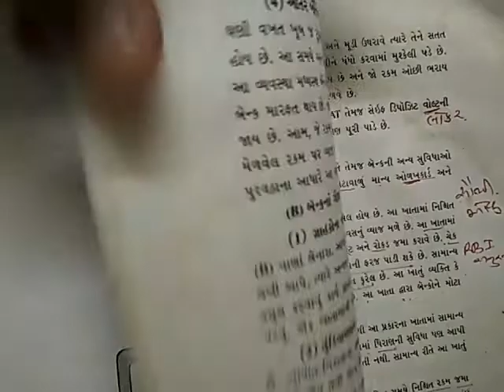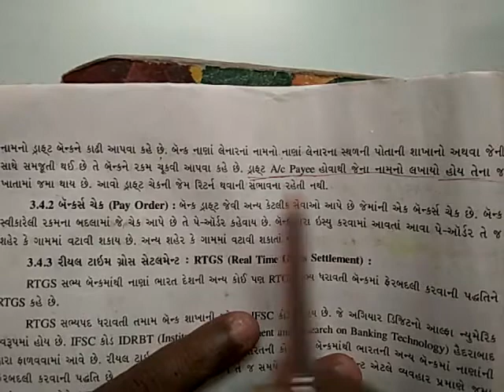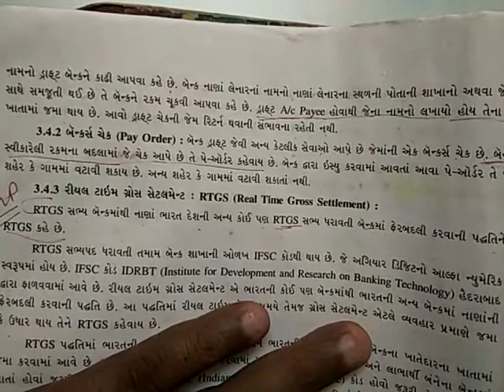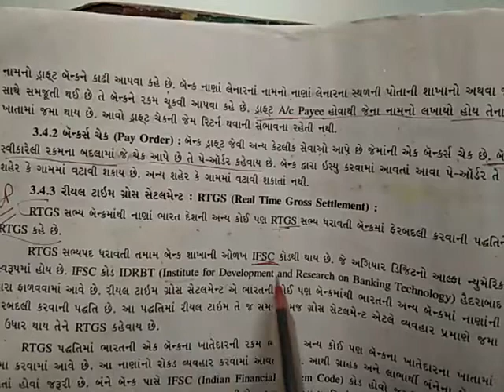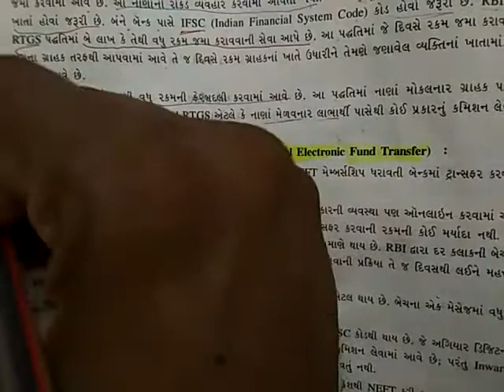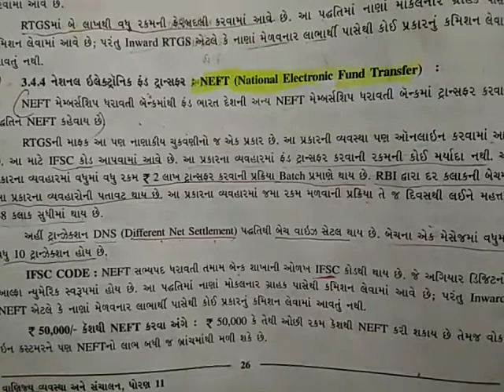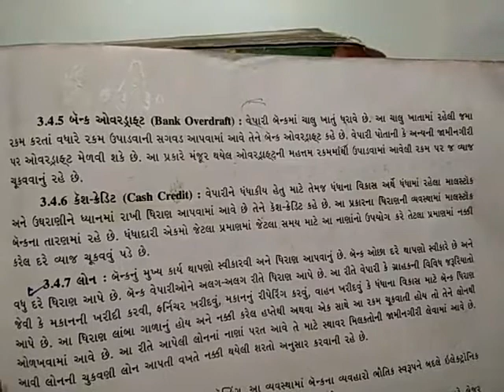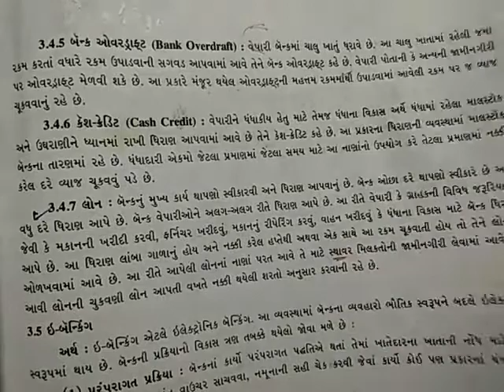24/09/2020 Std 11 B.A Chapter 3 (Guj Med)